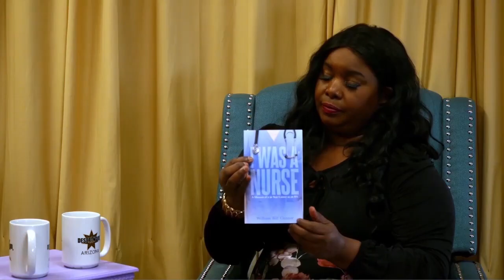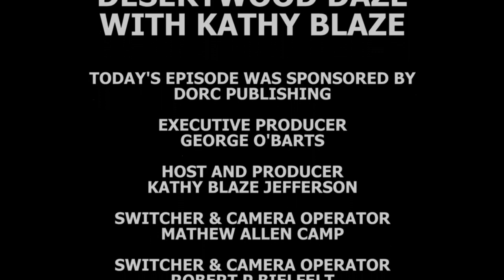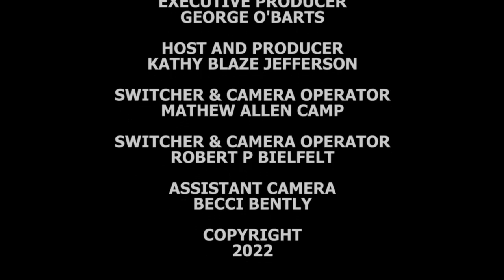Actor Bill Connor talks about his other careers.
Kathy Blaze catches up with actor Bill Connor and learns about his other life as a nurse and his new book that throws a little humor and reality on what these real world heroes go through on a regular basis.